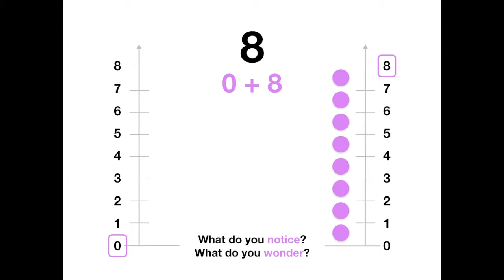Combinations of 8